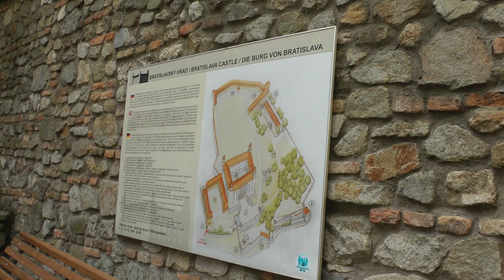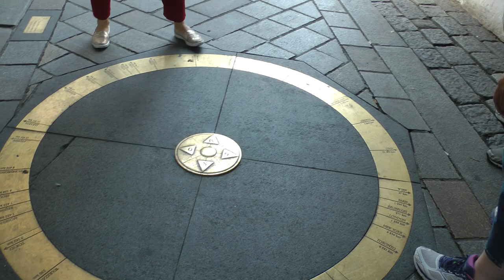Viking Cruises included city tour of Bratislava, Slovakia (2 of 3)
This is part 2 of 3 showing most of Viking Cruises' included city tour of Bratislava, Slovakia on July 10, 2017. This was an included tour on a Danube Waltz Cruise by Viking. Bratislava looked like former Communist Eastern Europe in almost every way. Dramatic difference between Slovakia on the one hand and Germany and Austria on the other.